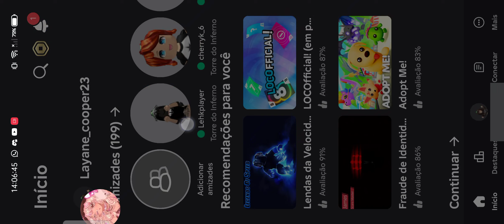Jogando Roblox FTF com a Anne e a Leh❤️❤️❣️❣️